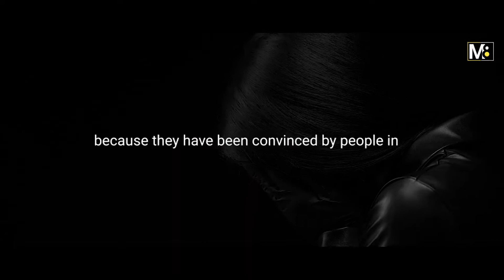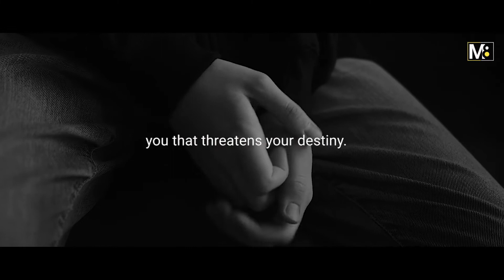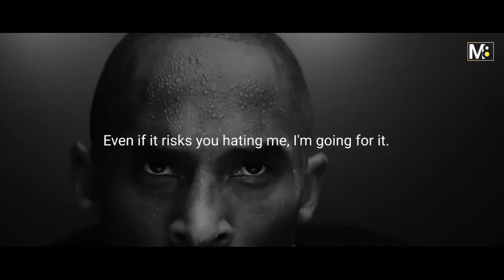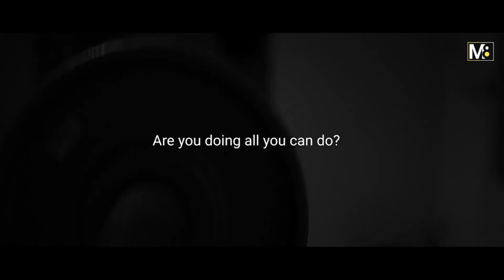I Will Make It - Powerful Motivational Speech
Never thought that you can't do that. Always remember that I can do it. I will make it with limitations. Don't listen to anyone who believe that you can't. Believe that you can. Your life is a result of the choices you make, it will take time but if you DON'T GIVE UP you will make it through, stronger than ever before.

OTHER GREAT VIDEOS WHERE MOTIVATION IS THE GUIDE TO SUCCESS.

WATCH THIS TO FIND YOUR PURPOSE | JAY SHETTY